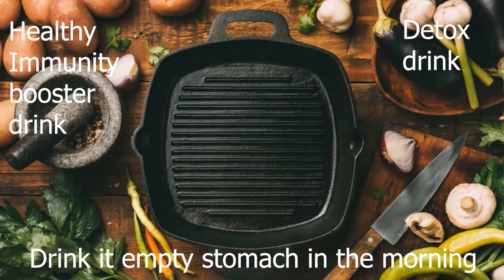Immunity Booster Drink |Ayurvedic Cooking | Ayurvedic Drink For Cough And Cold | Kadha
Homemade immunity booster drink
Ayurvedic drink. Ayurvedic cooking.
Black pepper. Kadha

INGREDIENTS:
2 cups water
1 tsp grated amla
1 tsp grated raw turmeric
2 small pieces cinnamon
1/2 crushed black pepper
pinch of dry ginger powder
1 tbsp tulsi leaves
1 tsp honey